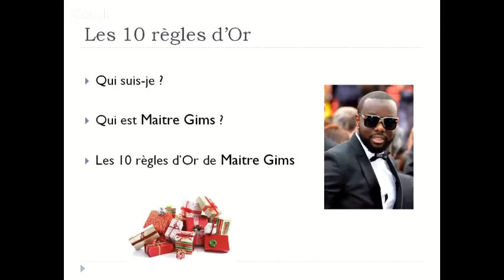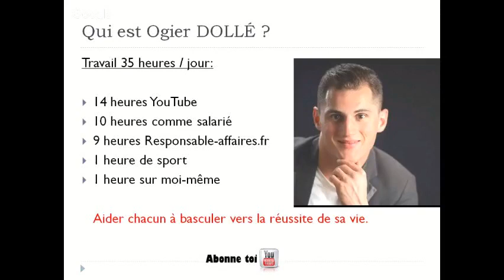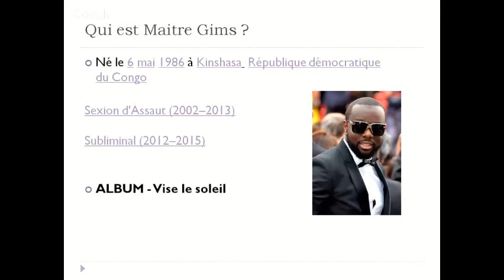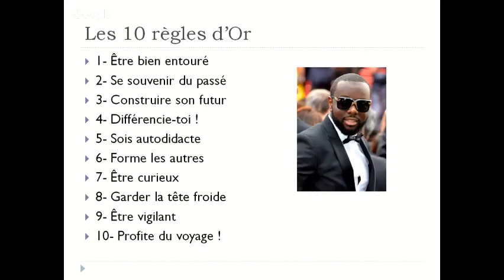MAITRE GIMS ‐ Ses 10 règles d'Or en français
"C'est dans ces moments que j'me dis que j'vais changer" - Maitre Gims